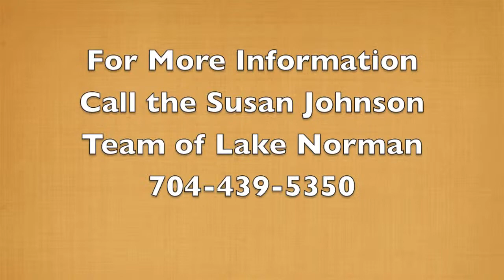Alexander Island Mooresville NC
Alexander Island is a magnificent Gated Community on Lake Norman in Mooresville NC. This exclusive community offers a Lake Norman waterfront lifestyle and these homes seldom change hands. If you would be interested in living in this gated community or any other in the Lake Norman area, please be in touch with The Susan Johnson Team